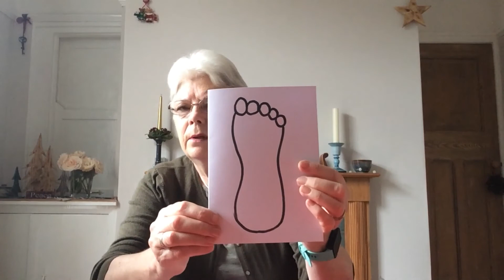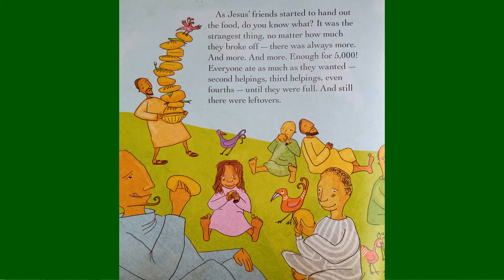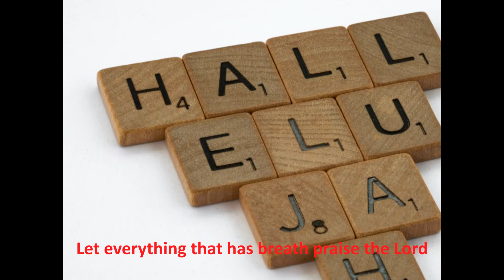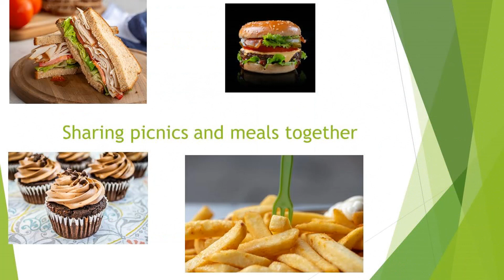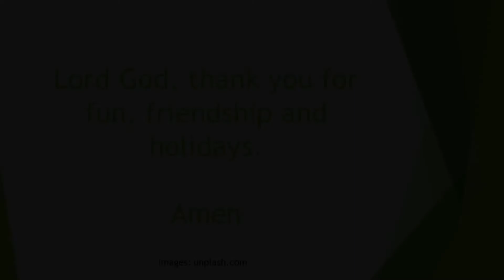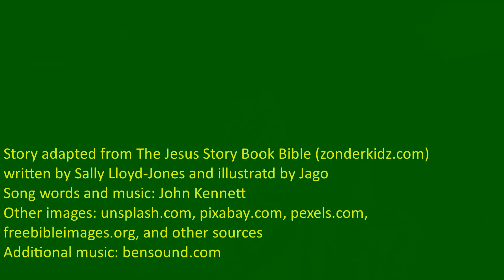Messy Church July-August 2021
Welcome to Online Messy Church for July and August.